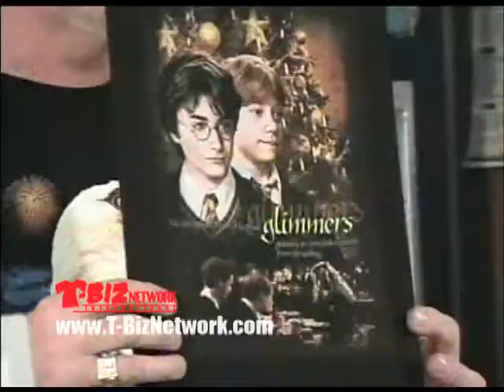T-Biz Computer Graphic Basics - Part 1 of 4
If you are new to T-Shirt Screen Printing and Computer Graphics you need to watch this video featuring Scott Fresener.  It covers the basics of computer graphics for garment screen printing. Learn about vector based programs like Corel Draw, how to scan images, how to do basic spot color separations, the basics of Adobe Photoshop, how to output film for screen making and much more.  This video is part of a 2 DVD video titled Starting a Garment Screen Printing Business from T-Biz Network International